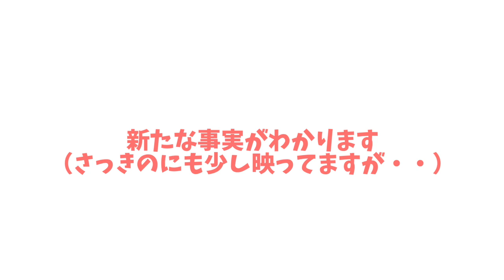【モルモット】真面目な話の後ろで野菜バトルしてた子供達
モルモットとうさぎの癒し発信チャンネルです(^-^)

ナッツとココに新しい赤ちゃんが誕生しました！
きの♀('21.9.20.生まれ)
かえで♀('21.9.20.生まれ)
くるみ♀('21.9.20.生まれ)
おいも♂('21.9.20.生まれ)

ももちゃん♀（'19.12.29.生まれ）
ナッツ♀（'20.2.1.生まれ）
ココ♂（'20.6.生まれ）

ナッツとココの子供
あずき♂（'20.12.5.生まれ）
かりん♂（'20.12.5.生まれ）
きなこ♀（'20.12.5.生まれ）

うさぎ（ネザーランドドワーフ）
まめ♀（'21.2.19.生まれ）